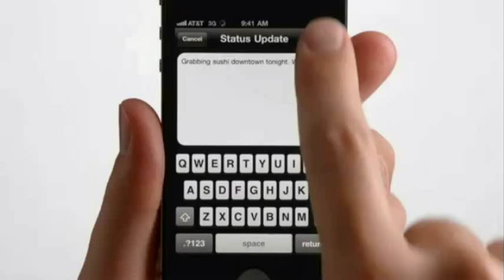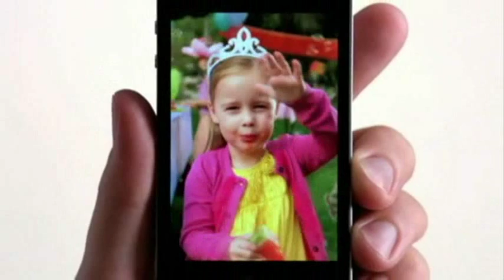Georgian Online Market "